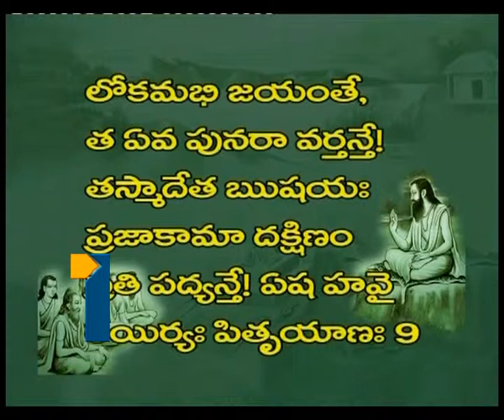Aaradhana_080713_Part1